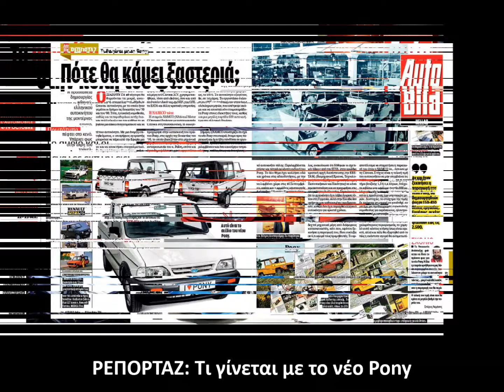AUTO BILD Hellas #49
AUTO BILD Hellas 49, 10/10/2014

ΜΕΓΑΛΗ ΔΟΚΙΜΗ: ΠΟΙΟ ΕΙΝΑΙ ΤΟ ΚΑΛΥΤΕΡΟ ΜΙΚΡΟ DIESEL;

Η ανανέωση του Polo και η βελτίωση του Yaris στα σημεία ανακατεύουν την τράπουλα στην κατηγορία των μικρών μοντέλων. Επίσης, Clio & Fiesta έχουν όλα τα προσόντα για να χτυπήσουν την 1η θέση. Αξιολογήσαμε τα 4 μοντέλα σε 25 τομείς και βγάλαμε νικητή!
Toyota Yaris 1.4 D-4D, VW Polo 1.4 TDI, Ford Fiesta 1.6 TDCi, Renault Clio 1.5 dCi

ΑΠΟΚΛΕΙΣΤΙΚΟ: Το νέο VW Golf SUV θα είναι ο μικρότερος αδερφός του μελλοντικού Tiguan. Η παρουσίασή του αναμένεται τα επόμενα χρόνια.

ΑΠΟΚΛΕΙΣΤΙΚΟ: Πρώτες εικόνες από το μελλοντικό Seat Ibiza, που θα έχει μηχανικά μέρη από το Golf.

ΕΚΘΕΣΗ ΑΥΤΟΚΙΝΗΤΟΥ ΣΤΟ ΠΑΡΙΣΙ: Παρουσιάζουμε όλες τις εκπλήξεις της τελευταίας στιγμής, αλλά και τα μοντέλα που μας τράβηξαν το ενδιαφέρον.

ΡΕΠΟΡΤΑΖ: Τι γίνεται με τα αυτοκίνητα Pony; Θα γίνει πραγματικότητα το ελληνικό αυτοκίνητο των 7.000 ευρώ;

ΔΟΚΙΜΗ ΕΛΑΣΤΙΚΩΝ: Αυτά είναι τα καλύτερα ελαστικά τεσσάρων εποχών (all season) στη διάσταση 185/60 R15.

ΜΕΤΑΧΕΙΡΙΣΜΕΝΟ: Hyundai i20 1.4. Τι βλάβες βγάζει; Σε τι τιμές μπορώ να το αποκτήσω; Αξίζει η αγορά του;

ACTION: Στρίβουμε σε πίστα με δύο πισωκίνητα μοντέλα. Υποβάλλουμε το Σκαραβαίο και το νέο Renault Twingo σε μια ασυνήθιστη δοκιμασία.

Και, όπως πάντα, όλα τα νέα της αυτοκίνησης σχολιασμένα από την έμπειρη συντακτική ομάδα του περιοδικού καθώς και συμβουλές για τη συμβίωση με το αυτοκίνητο.